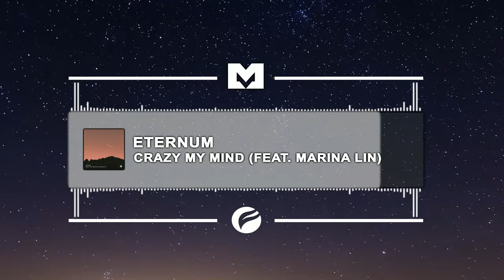[Frequency] ETERNUM - Crazy In My Mind (feat. Marina Lin) [MSCSOUNDS]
Músicas livres de direitos autorais.

Apoie financeiramente em criptomoedas
DogeCoin: DJrQw8ASSpZaQ3invSBv1Qkxtk7EKKrrzV
Bitcoin: 134wezGY7nzD5mt6XwCnm3s2JGg1rJUhPu
LiteCoin: LN9STgKC1styivTz5gwfRH9tUJijUJBXyp
NANO: xrb_3erm5jicefaabmqjg6x4x4aw4g6njmfp3cf6x9km5qe5i78hkyuhijesdp4p

Na descrição do vídeo (Copie e Cole | Copy and Paste)